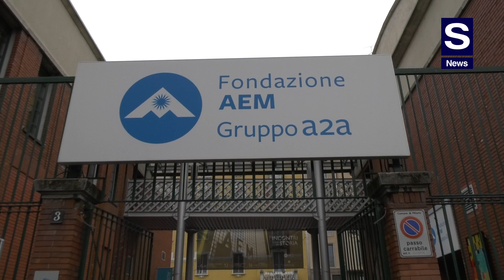BCI Italy, Corrado Miralli: Business Continuity, resilienza, sostenibilità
Tema al centro dell’evento organizzato da BCI Italy, Everbridge ed AIPSA, svoltosi a fine novembre a Milano presso A2A è stato quello relativo alla Business Continuity.

Perché oggi è particolarmente importante parlare di resilienza e di Business Continuity e quali le azioni da intraprendere?

Ai microfoni di S News Corrado Miralli, Chair di BCI Italy Chapter, sottolinea: “Sulla Business Continuity c'è da fare cultura in Italia, a livello aziendale ma non solo. Ci sono infatti da diffondere certe modalità di comportamento anche a tutta la popolazione civile, a tutti quelli che comunque possono trovarsi coinvolti in uno dei tanti eventi a cui oggi assistiamo, che si verificano con troppa e sempre maggiore frequenza. L'idea nostra è di collaborare con le istituzioni: la Protezione Civile, ad esempio. Al convegno abbiamo avuto l'intervento di Alberto Monguzzi di Croce Rossa Internazionale e di molti altri. Intendiamo collaborare con le università, le scuole per cercare di portare contenuti di resilienza sino al cittadino e quindi, partendo da quello che è il fattore umano, aumentare la resilienza della nostra popolazione”.

Questi e altri argomenti nell'intervista a Miralli